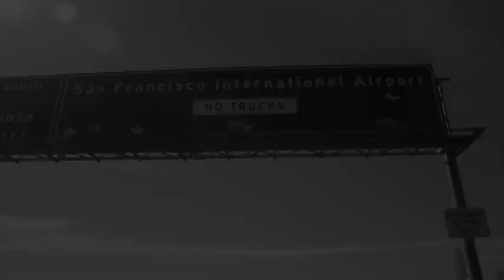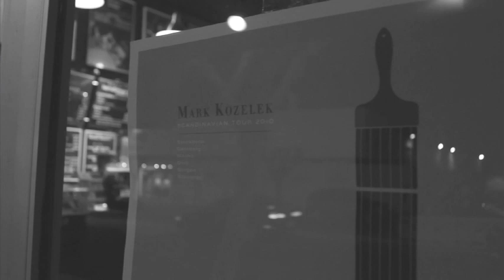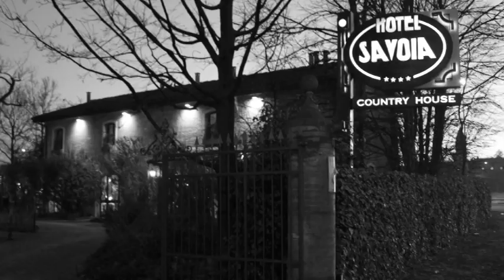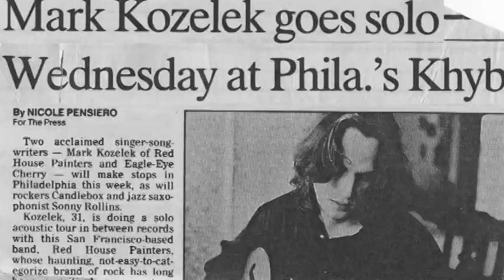Mark Kozelek: On Tour - A Documentary (1 of 7)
Singer-songwriter Mark Kozelek documents his life as he tours through Europe. Going from hotel to venue to train to plane to cab, On Tour portrays the grind of being a touring musician.